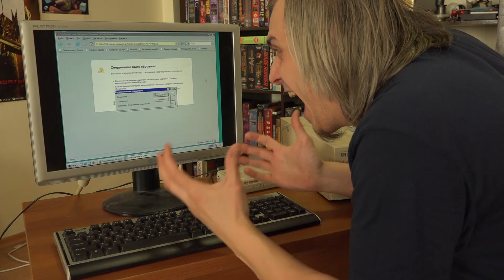Детство Буржуя тизер 10-й серии "Модем часть 2"